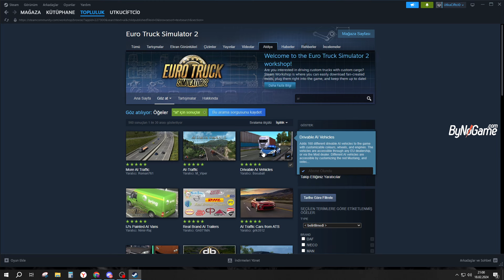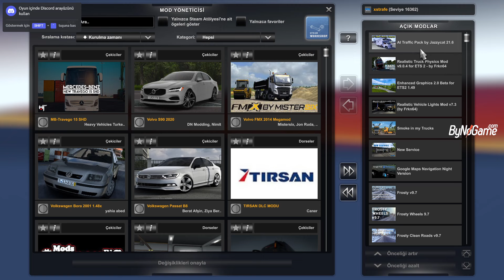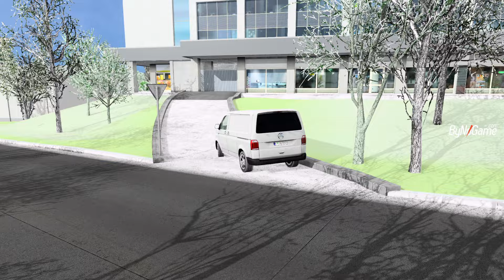ETS 2 | OYUNDAKİ BÜTÜN ARAÇLARI KULLANMAK? | DRİVABLE AI VEHICLES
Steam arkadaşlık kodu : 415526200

🖥️ Bilgisayar Özelliklerim
Anakart ► Çift M.2, PCIe 4.0, 1 Gb Ethernet, HDMI/D-Sub/DVI, SATA 6 Gbps, USB 3.2 Gen 2 Type-A özelliklerine sahip AMD B550 (Ryzen AM4) micro ATX anakart
İşlemci ► AMD Ryzen 5 5600X Altı Çekirdek 3.70 GHz İşlemci
Ekran Kartı ► Asus RX 6700 XT Rog Strix OC Edition ROG-STRIX-RX6700XT-O12G-GAMING 192 Bit GDDR6 12 GB Ekran Kartı
Bellek ► 2X Corsair Cmk8gx4m1e3200c16 Vengeance Lpx 8gb 3200mhz Ddr4 Cl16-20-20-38 Siyah Ram T06214
SSD ► Samsung 970 Evo Plus NVMe 1TB 3500MB/s-3300MB/s M.2 SSD (MZ-V7S1T0BW)
Kasa ► RAMPAGE HACKER 4x120mm RGB FANLI 600W 80PLUS BRONZE MidT ATX GAMING KASA
Monitör ► GameBooster GB-2428FF 23.8" 280Hz 1ms FreeSync G-Sync HDMI DP FHD SS IPS Flat Gaming Monitör

⚙️ Ekipmanlarım
Mouse ► RAZER Viper Mini
Klavye ► STEELSERIES Apex 3 TKL
Kulaklık ► Gamepower Mihawk 7.1 RGB Kablolu Mikrofonlu Kulak Üstü Oyuncu Kulaklığı
Ses Sistemi ► Rampage RMS-G8 2+1
Mikrofon ► Gamepower Mihawk 7.1 RGB Kablolu Mikrofonlu Kulak Üstü Oyuncu Kulaklığı
1. Kamera ► Logitech C310
2. Kamera ► Piranha 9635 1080p FULL HD Webcam
Direksiyon ► Moza Racing R5 Base
Direksiyon Simidi ► Moza Racing ES Wheel ADD ON
Vites : Thrustmaster TH8S
Oyuncu Koltuğu ►xDrive Fırtına

truckersmp eurotrucksimulator2 ets2 ets2mp eurotrucksimulator2multiplayer eurotrucksimulator2mp ets2mod eurotrucksimulator2mod ets2multiplayer promods ets2online ets2mod ets2mods eurotrucksimulator2mod eurotrucksimulator2mods. ets2turkiye